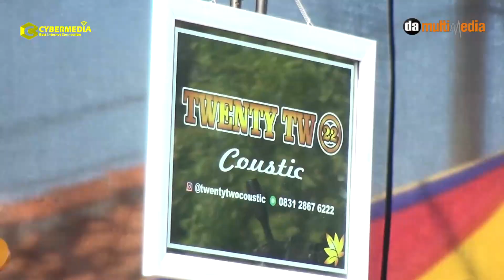DERMAGA BIRU -TWENTY TWO 22 | COUSTIC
Terimakasih Kepada Pelanggan Setia Kami Yang Selalu Setia Di Channel Kami
Semog Kalian Semuah Selalu Di Berikan Kesehatan
Amiinn
Alamat Kami damultimedia Blok Samudra Desa .Batangsari Rt 17/05 Kec.sukasari Kab.subang HP.081213141574